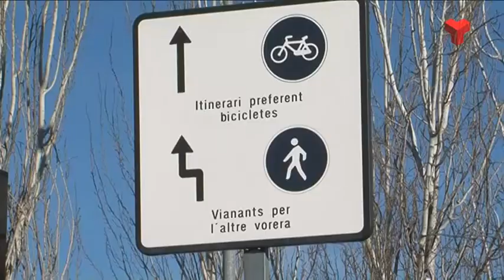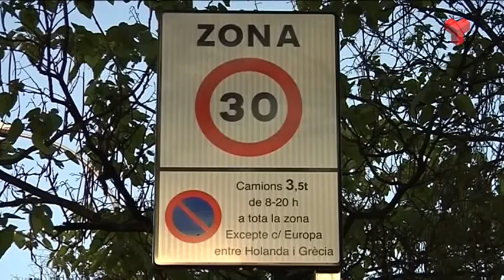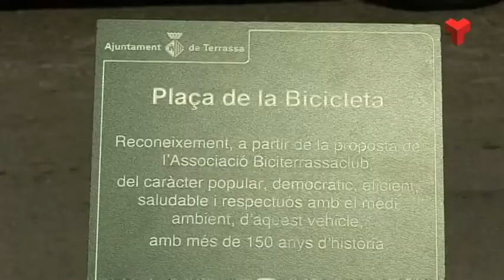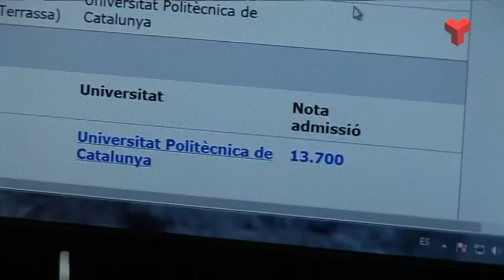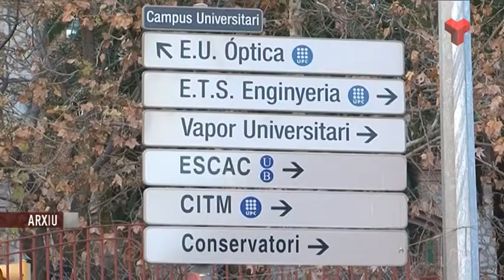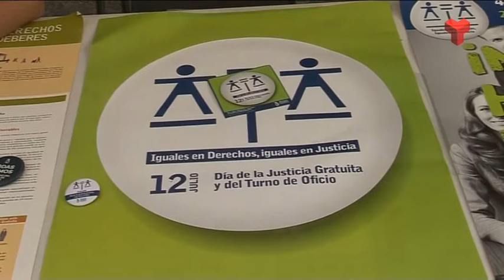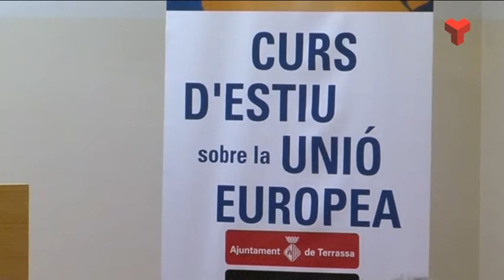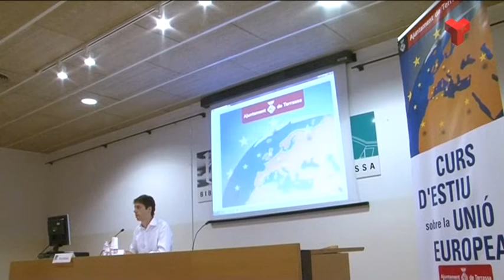Informatiu Tarda dimecres 13-07-2016 de Canal Terrassa